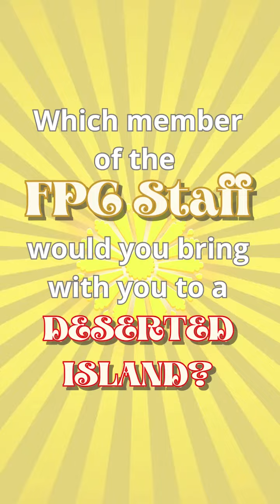Fun at First - Deserted Island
It's Monday, and that means it's time for Fun at First, where we bring you a fun, tik tok inspired video!

Today we ask a question to some of our staff members: Which FPC Staff member would they take with them to a deserted island?

Which FPC Staff member would YOU take with you?